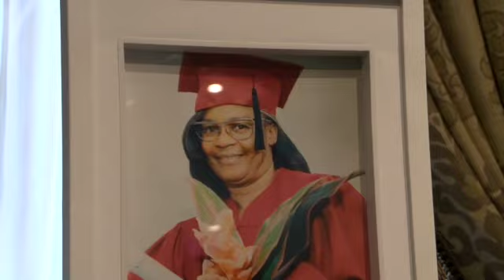Aunt Ellen's Sending Off SD 480p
FUNERAL SERVICE OF THE LATE ELLEN WHITTER IN CHARE THIS VIDEO. WE WANT ALL OF ELLEN'S FRIENDS TO SEE THIS VIDEO.
COVID-19 HAS MADE IT DIFFICULT FOR FAMILY & FRIENDS TO PROPERLY SHOW LAST RESPECTS. WHAT ARE YOUR THOUGHTS?
WE JUST WANT TO SAY THANKS FOR EVERYTHING. WE LOVE YOU!